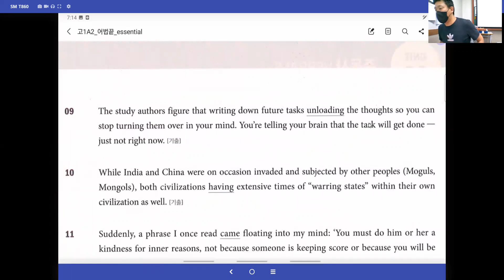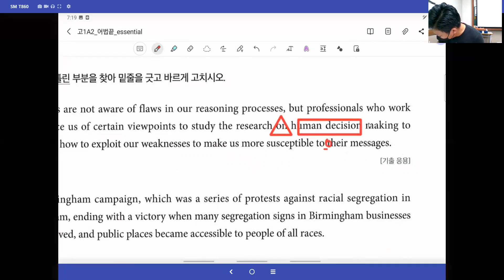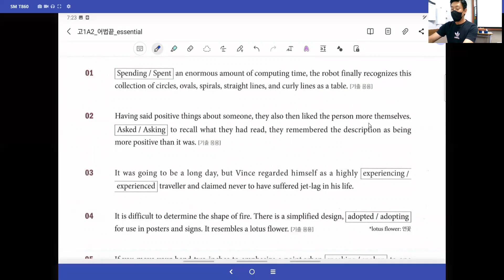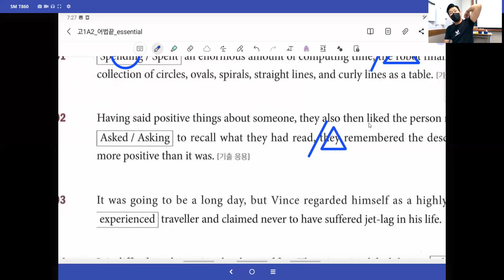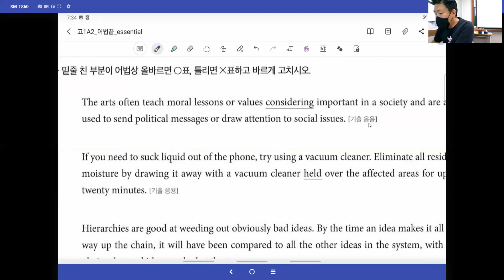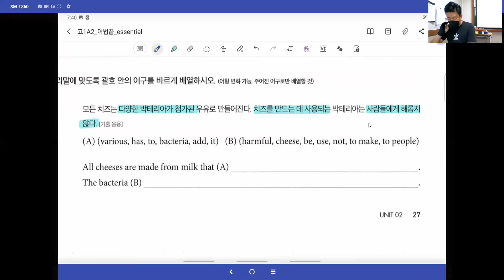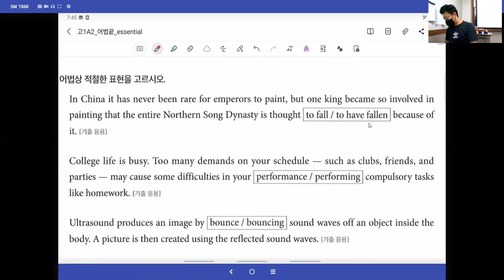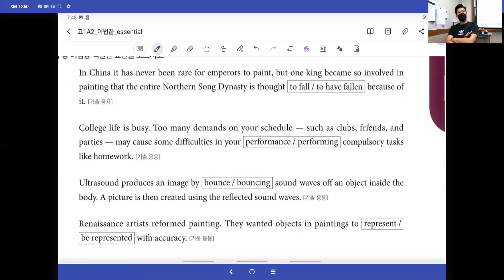[창영영어] 20210810_화_고1_서현_유진